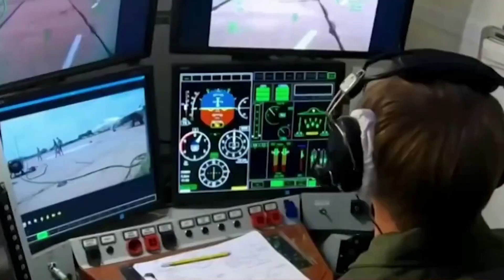China revela novo Drone Furtivo para apoiar as operações do J-20?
A imprensa chinesa mostrou recentemente um vídeo gerado por computador de dois caças J-20 em ação, coordenado por um caça J-20S, de dois lugares comandando várias alas provocando discussões. O vídeo parece confirmar que o mais recente J-20S de dois lugares, desenvolvido pela Chengdu Aircraft Industry Corporation da China, tem a capacidade de coordenar vários drones em missões coordenadas.
Os drones podem realizar as tarefas mais perigosas, como ir fundo na área bem protegida de um inimigo para descobrir o que está acontecendo, ou entrar em combate com os caças furtivos mais avançados ddo inimigo, ou voar mais perto de um alvo para reconhecimento. Isso poderia melhorar muito a capacidade de sobrevivência ddo caça J- 20S e outras aeronaves não tripuladas.